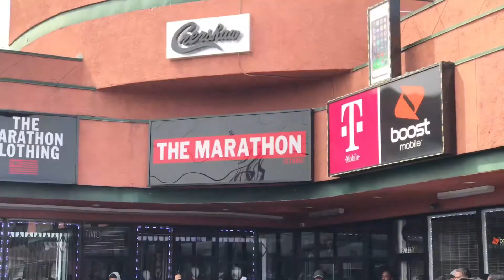My Nipsey Hussle Story!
My Nipsey Hussle story and memorial